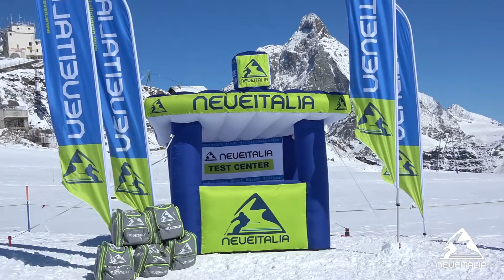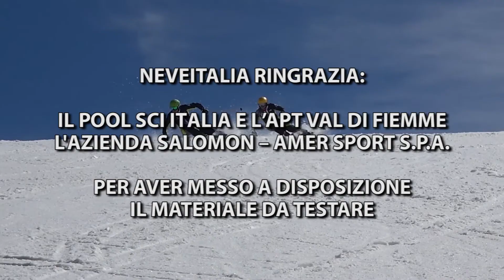Salomon S/Max 12 - NeveItalia - Ski Test - 2023-2024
Se il tuo obiettivo è disegnare curve veloci e precise, S/MAX 12 di Salomon ti permette di ottenere all'istante traiettorie...
Il Salomon S/MAX 12, presentato la scorsa stagione nella categoria allround performace si rinnova nella grafica per la stagione 2023/2024, uno sci che è risultato ...